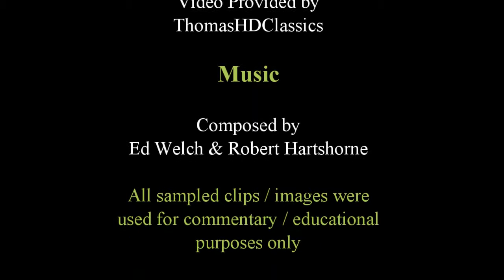T&F Episode Commentaries - As Good as Gordon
Gordon is side stepping from taking the express for another special job. So Top Hatt lets Emily take on the job, but can she do it? Apparently Gordon thinks she can't.